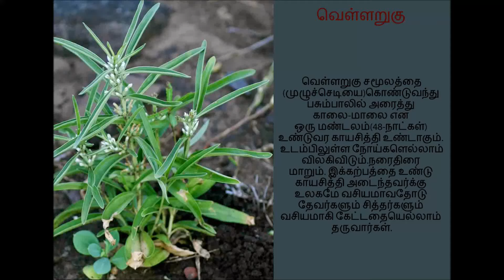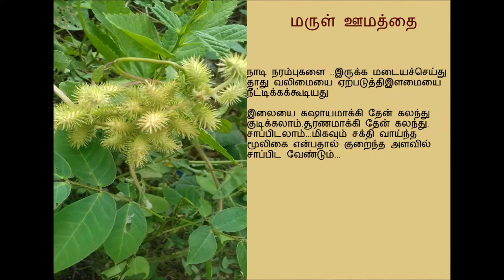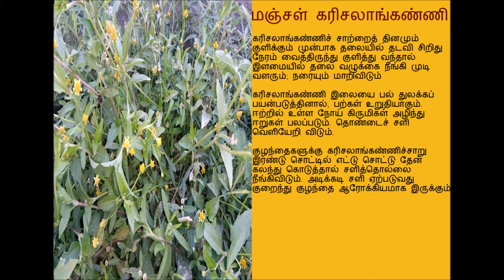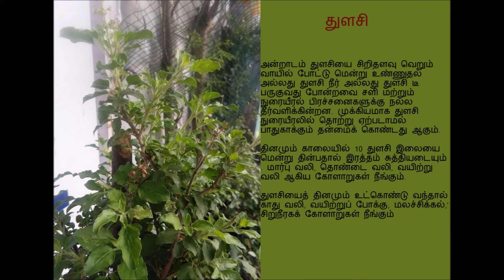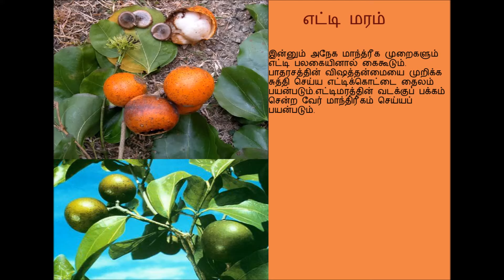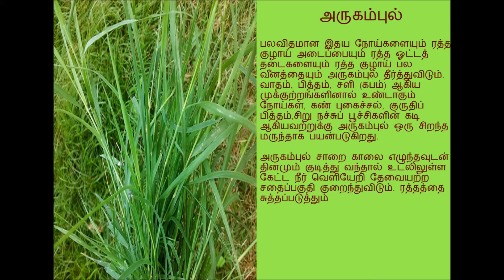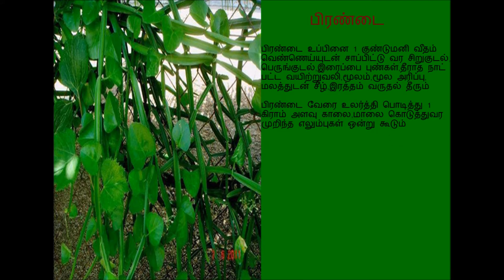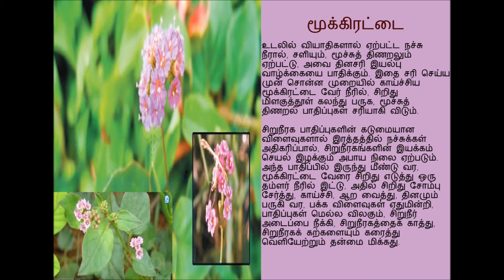மூலிகை செடிகள் அதன் பயன்கள்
அழிந்துவரும் தமிழ் மூலிகைகளின் பெயர்களும் அதன் மருத்துவ பயன்களும்